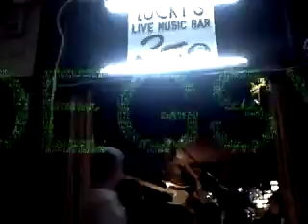Degsy at Luckys Bar avi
16/06/2010 one of my first videos i made for youtube